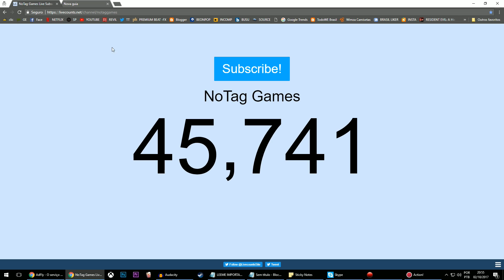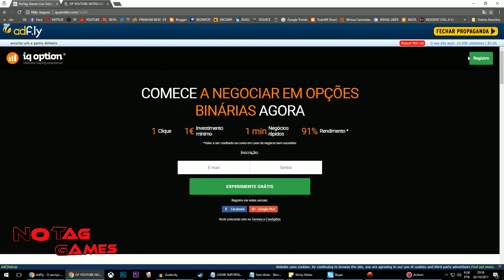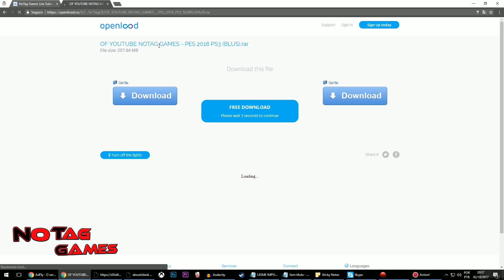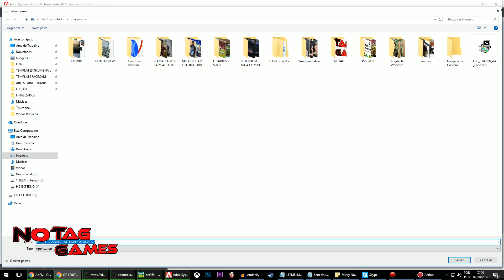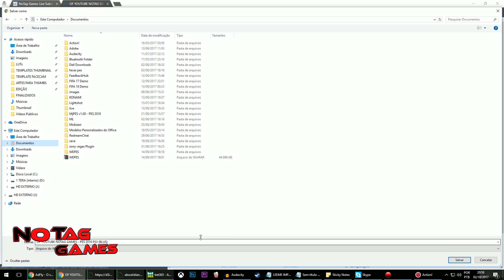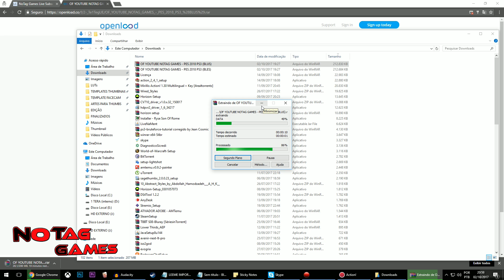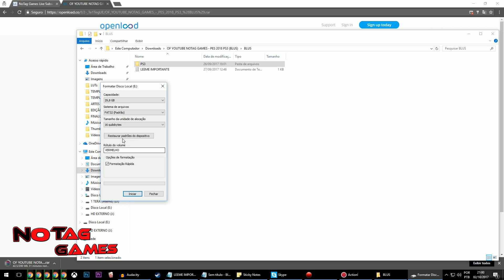PES 2018 - OPTION FILE BLUS e BLES [PS3] O MAIS COMPLETO PATCH!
Créditos a: ANDREW PES PS3

Tutorial ensinando a baixar e instalar o OPTION FILE PATCH no PES 2018 DO PS3, completo!